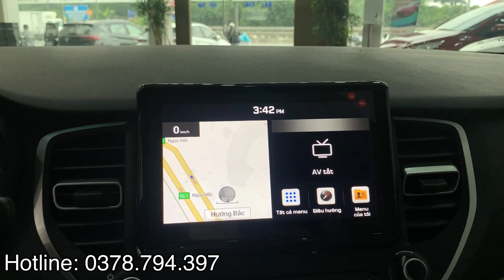Giá xe Hyundai Accent 1.4AT 2021. Giá giảm chỉ còn 542 triệu giao xe.